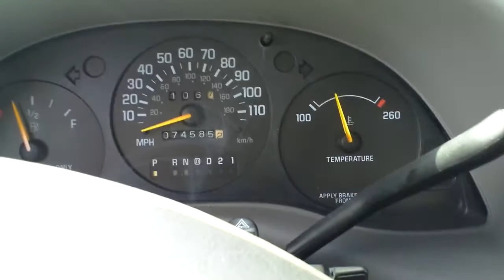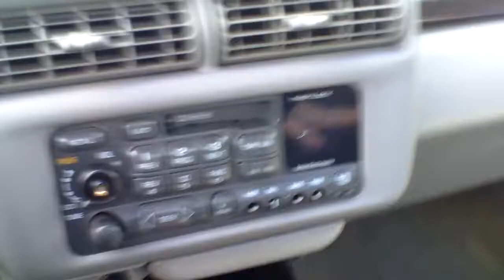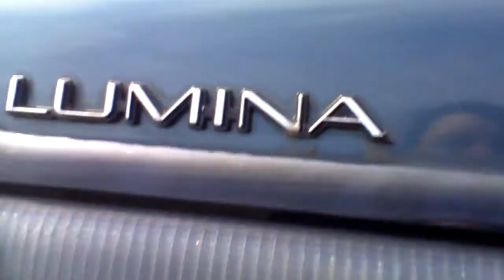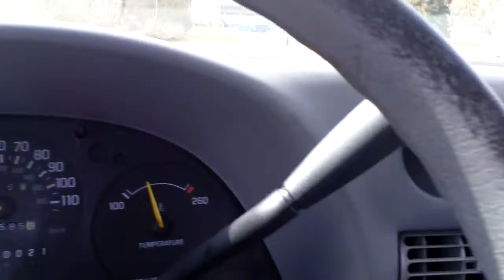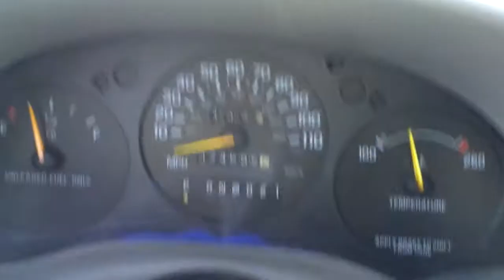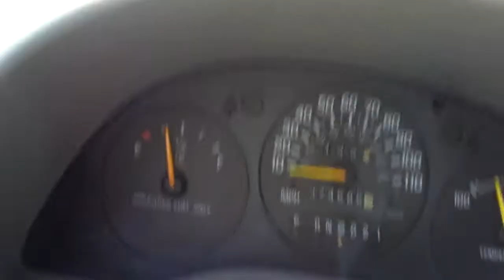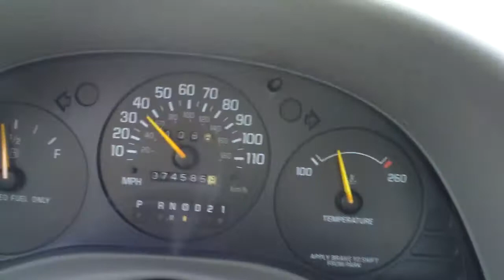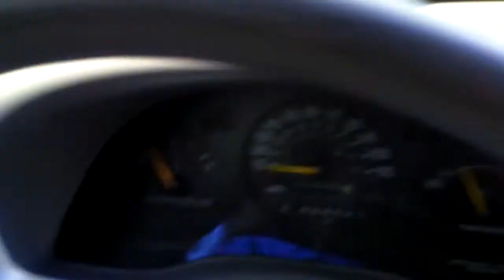Chevy Lumina - Low Miles 74k!! V6, 3.1 Liter Engine, Child Locks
1996 Chevy Lumina - Low Miles 74k!! V6, 3.1 Liter Engine, Child Locks - some rest in lower panels.